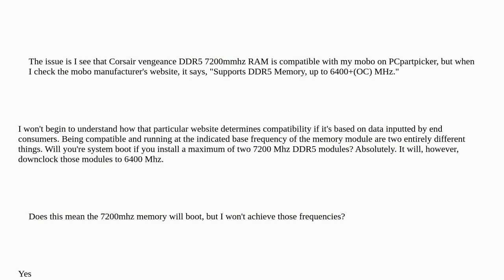RAM & mobo basic compatibility vs actual maximum frequency supported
A special thanks goes out to the awesome community

  memory